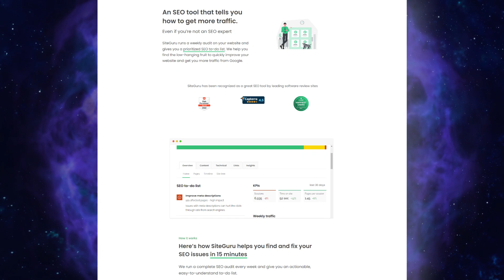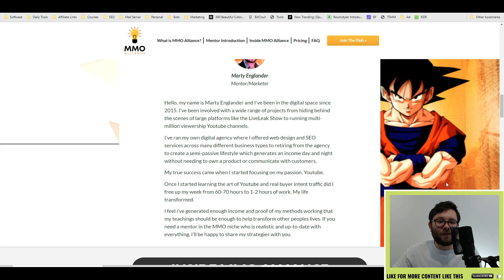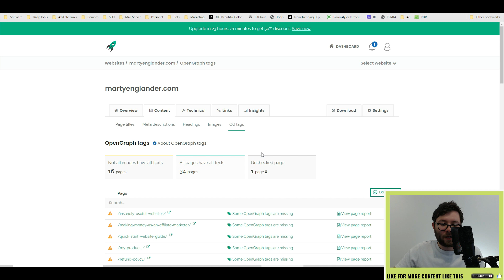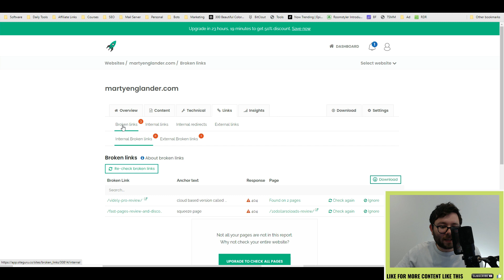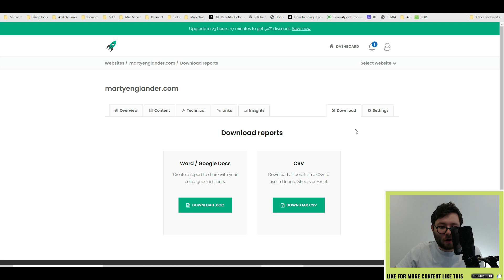SiteGuru Review - I Tried SiteGuru [MY THOUGHTS]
SiteGuru Review: In this SiteGuru demo, I'll be walking you through everything you need to know about this SEO tool.

SEO doesn't have to be complex. With SiteGuru, you get a full SEO audit, that tells you exactly where you need to start to improve your rankings. Now you can get SEO success without knowing all the SEO details.

Whether you're a marketer just getting started with SEO, or an experienced SEO consultant. SiteGuru runs an audit or your website, and instead of a list of thousands of issues, we give you an actionable to-do list that helps you improve your rankings and get more traffic.

By combining data from Google Search Console and Google Analytics, we also help you monitor your SEO performance. We tell you which keywords you can rank for, which pages dropped in the search results, and how you can improve the click-through rare from Google.

This plan comes with all the pro features: exports, unlimited users, and whitelabel reports.
Plans and Features

0:00 SiteGuru Review
0:45 Special Annoucement
01:10 SiteGuru Dashboard
02:30 Content Analysis
02:50 Technical Features
03:15 Link Analysis
03:25 Insights Analysis
04:10 SEO Site Audits
04:30 Settings
04:40 Adding a new site
04:55 My Conclusion

⭐My Freebies⭐

🏆 My Goal 🏆

👨 About Me 👨